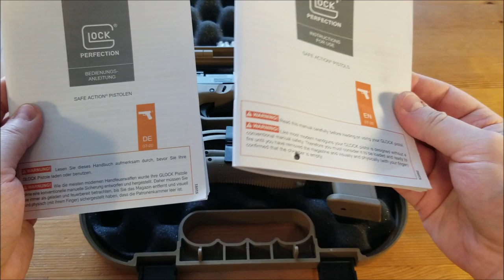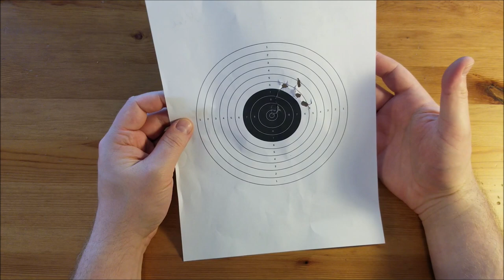Glock 17 Gen5 FR Coyote - French Armed Forces (English video)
Glock 17 Gen5 FR Coyote - French Armed Forces

(English video)

In 2020, the French Armed Forces adopted the "Pistolet Automatique de Nouvelle Génération", or PANG, to replace their aging MAC 50s and Beretta 92s.

This is, in fact, just a Glock 17 Gen5 with a few extra features.

In 2021, Glock made this pistol available as a special run to shooters in Europe. I bought one. These are my thoughts on it.